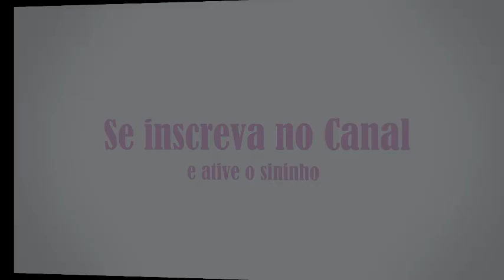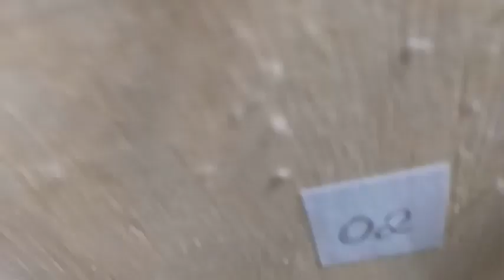Abrindo os Ninho - Setembro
No vídeo de hoje eu agradeço a todos os inscritos.
Mostro também os ninhos, ovos e filhotes.